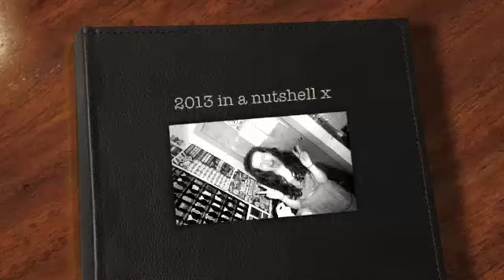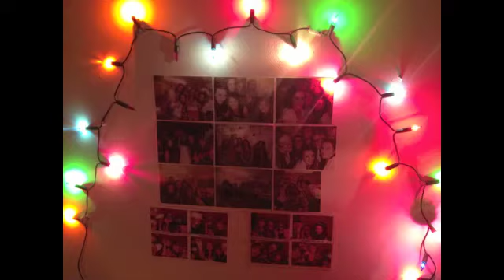2013 in a nutshell x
2013 in a nutshell with some of the most amazing people! x x x